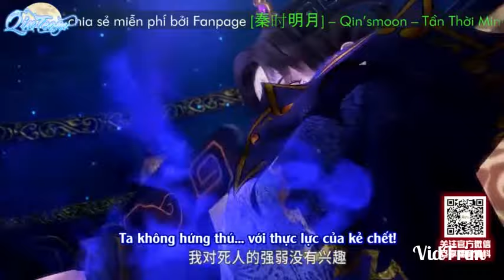Cự tử Mặc Gia Thiên Minh vs Tinh Hồn